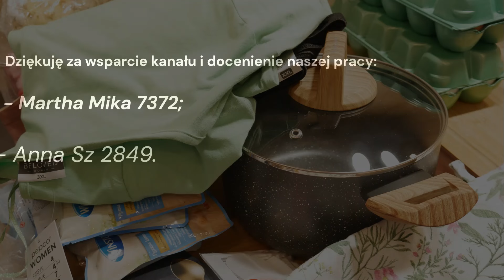Zakupy - Haul - Biedronka - Pepco - Rossmann. 09.04.2024 r